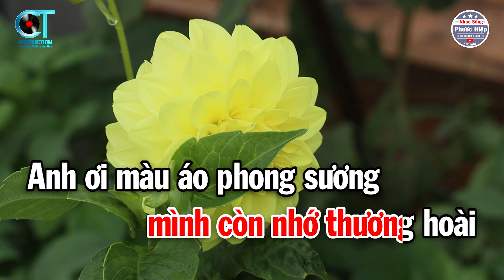Karaoke Con Đường Xưa Em Đi Tone Nữ ( F#m ) Nhạc Beat Hay 2024 | Nhạc Sống Phước Hiệp